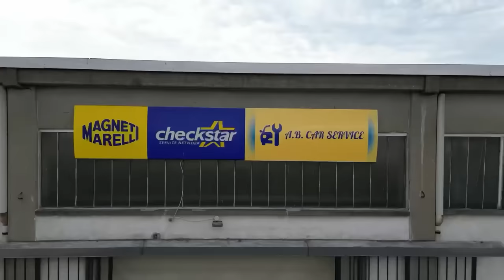MECCANICO PER 24 h (il MARANZA duro)